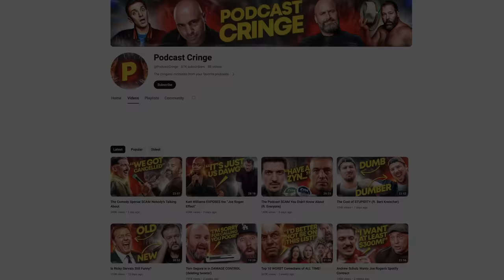Bert Kreischer Addresses his Haters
Bert Kreischer appeared on The Ed Mylett Show and addressed his haters, revealed what motivated his recent health binge, and became emotional about this biggest fears.